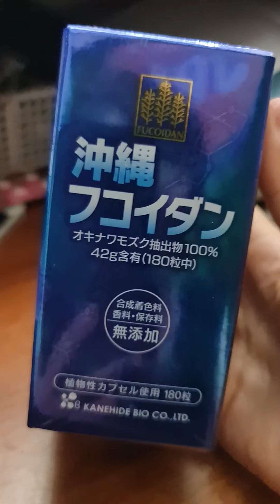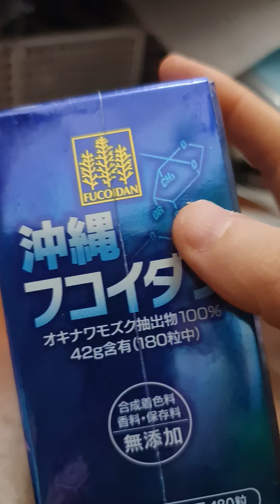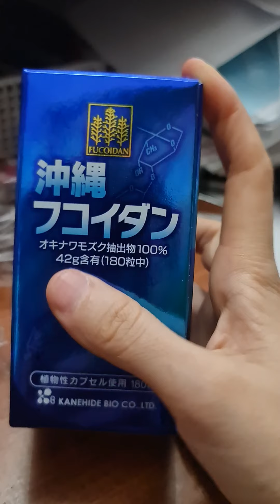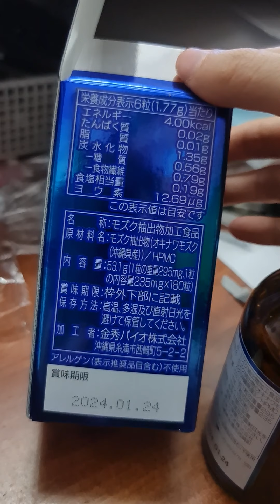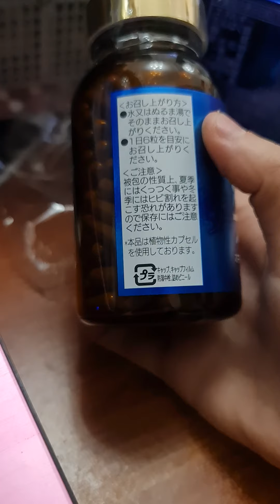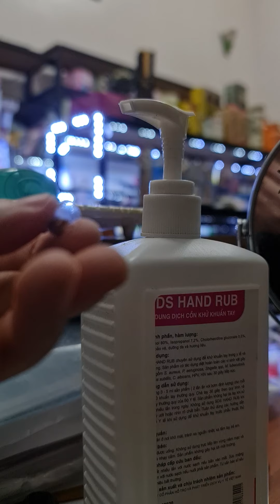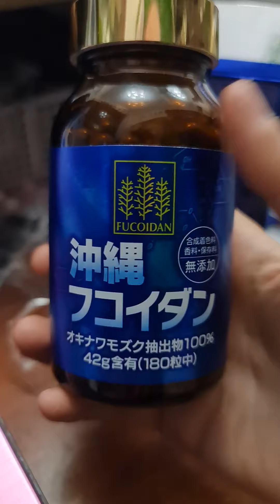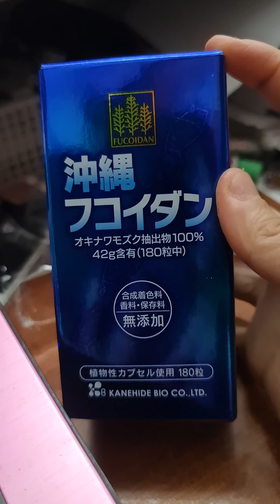Review bóc hộp tảo Fucoidan phòng và hỗ trợ điều trị ung thư Made in Japan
Xuất phát từ hòn đảo nổi tiếng Okinawa – “quê hương” của tảo biển Fucoidan rất tốt cho sức khỏe con người. Thuốc Fucoidan Okinawa là một sản phẩm hỗ trợ điều trị ung thư hiệu quả, được bệnh nhân ung thư sử dụng rất nhiều tại Nhật chiết xuất từ tảo nâu Okinawa Mozuku, có khả năng khống chế các tế bào ung thư, không cho chúng phát triển ngay từ khi mới hình thành. Bác sĩ người Nhật Daisuke Tachikawa đã từng ca ngợi Fucoidan là loại chất có khả năng chống ung thư tuyệt vời trong quyển sách “Amazing Power of Fuicodan”. Người Nhật xem  là một lại thực phẩm chức năng chống ung thư hiệu quả, không chỉ bệnh nhân ung thư mà ngay cả người bình thường cũng sử dụng Thuốc Fucoidan hằng ngày để sử dụng.